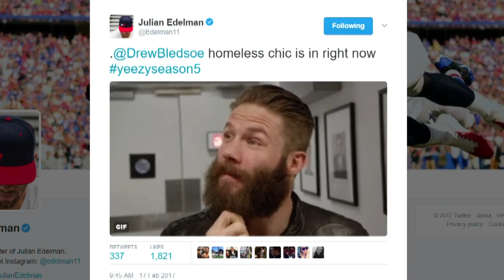IMHO: Facial Hair